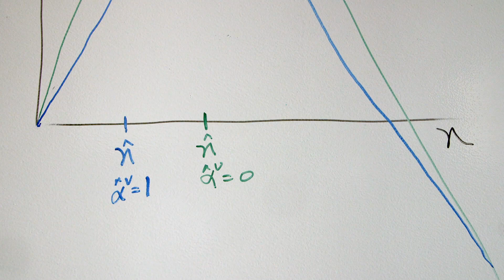2016 Quantrell Awards: Derek Neal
Derek Neal, Professor in Economics and the College, shares his traditions inside and outside the classroom. Neal is one of this year’s winners of the Llewellyn John and Harriet Manchester Quantrell Award for Excellence in Undergraduate Teaching, which the University of Chicago has presented annually since 1938.